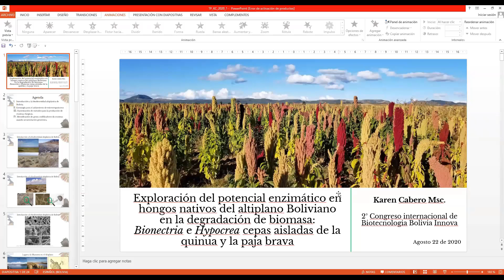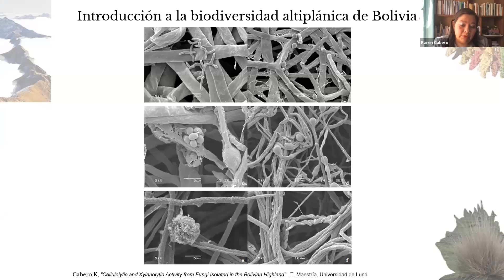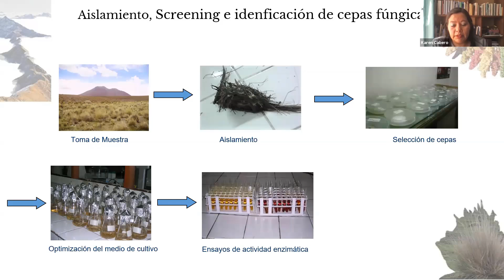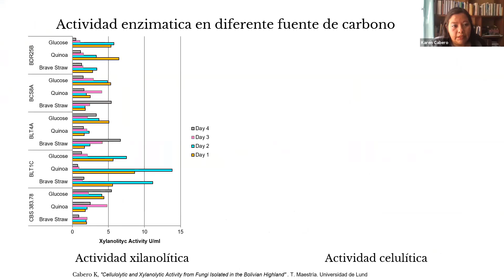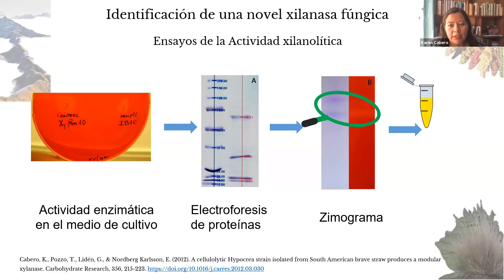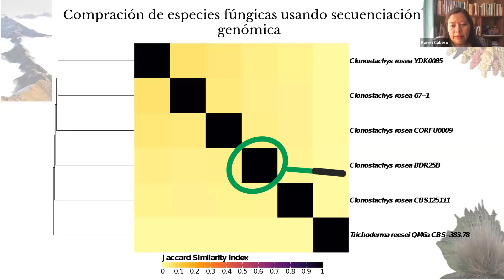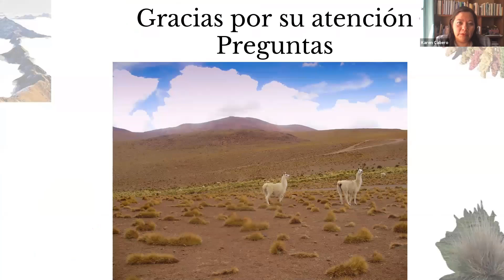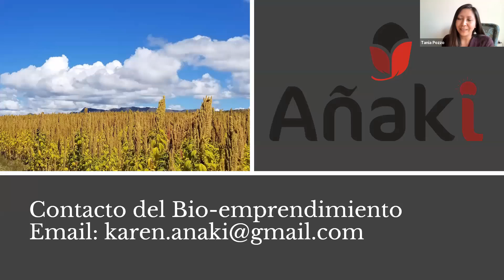MSc. Karen Cabero Tapia - Exploración del potencial enzimático en hongos nativos del altiplano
Exploración del potencial enzimático en hongos nativos del altiplano Boliviano en la degradación de biomasa: Bionectria e Hypocrea cepas aisladas de la quinua y la paja brava.

Karen Cabero, estudio ingeniería química en la Universidad Mayor de San Andrés, tiene una maestría en ingeniería química de la Universidad de Lund en Suecia, fue docente de cátedra e   investigación en la Universidad Mayor de San por mas de 10 años en la carrera de ingeniería química, fue docente de la Universidad Católica Boliviana, también fue coordinadora de investigación en la carrera de Gas y Petroquímica en la Universidad Pública de el Alto.
Actualmente trabaja junto a otros profesionales en el empredimiento  AÑAKI, que busca estudiar la biodiversidad boliviana gracias al  servicio de secuenciación que ofrece a las diferentes instituciones de investigación.